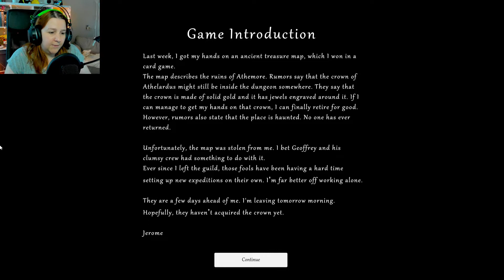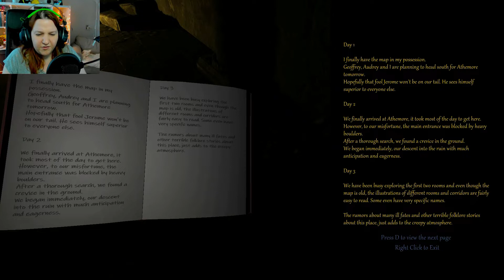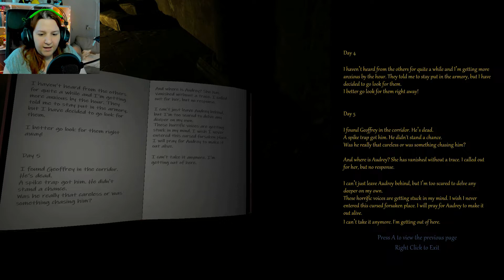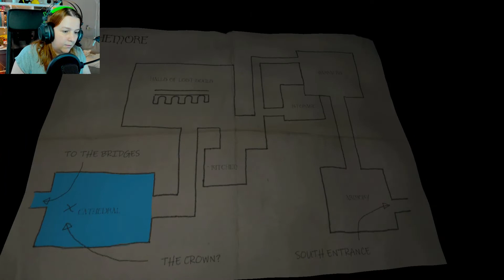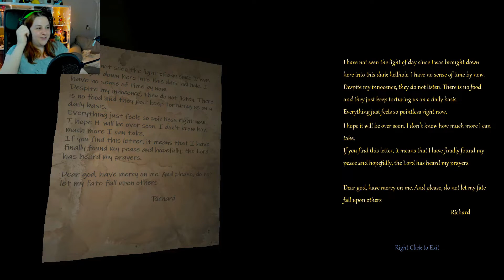Getting rich in a Dungeon! - Athemore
I just wanted to get rich getting all the gold in this dungeon!